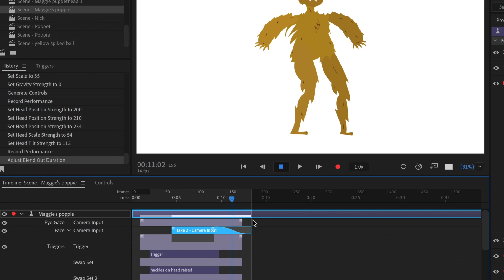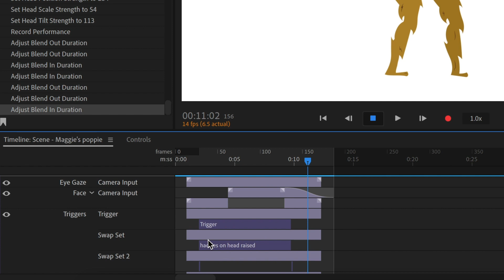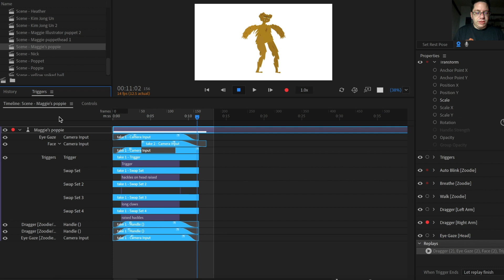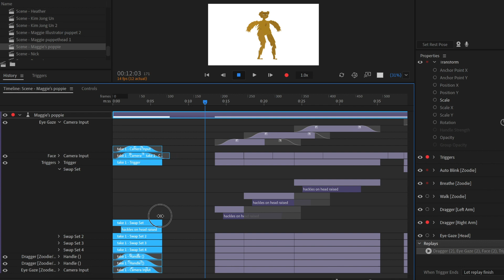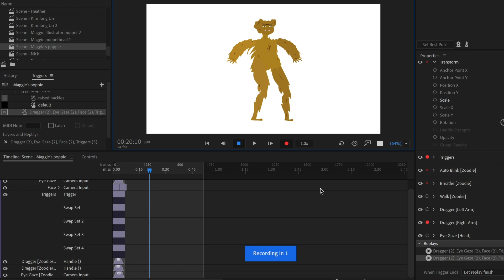How to Make Replays In Character Animator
Replays are preprogrammed animations that integrate seamlessly with your timeline and can be triggered with a single button.